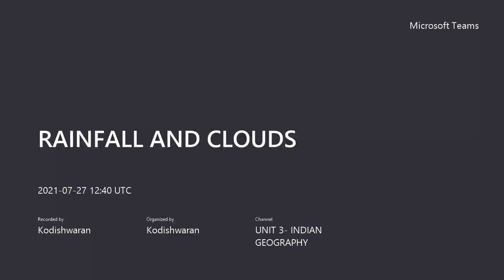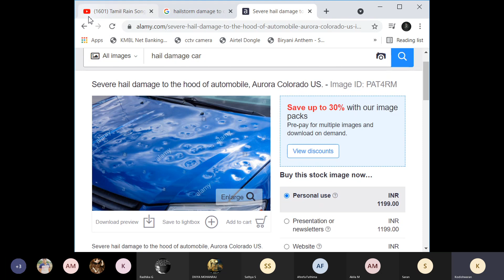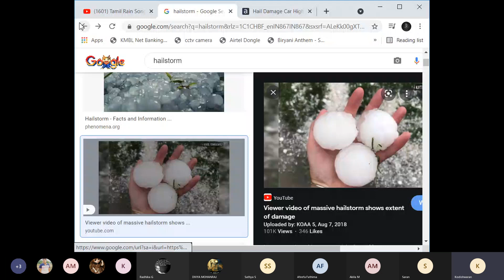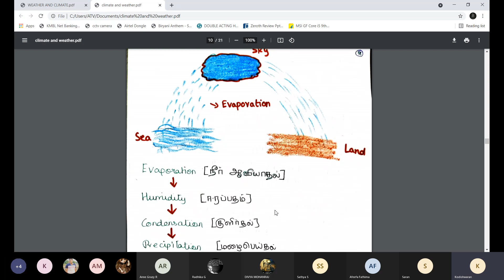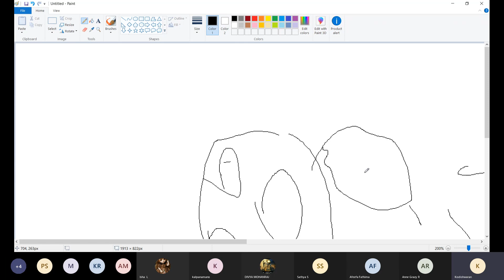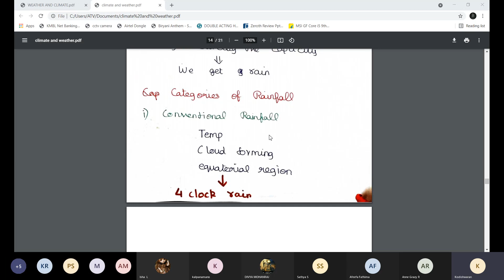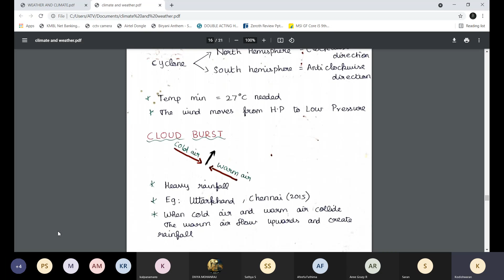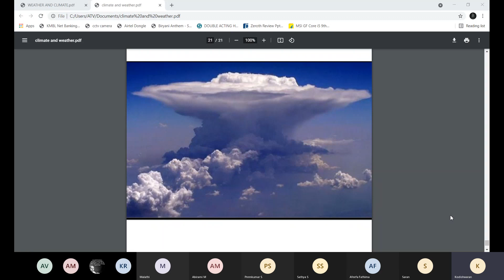RAINFALL AND CLOUDS